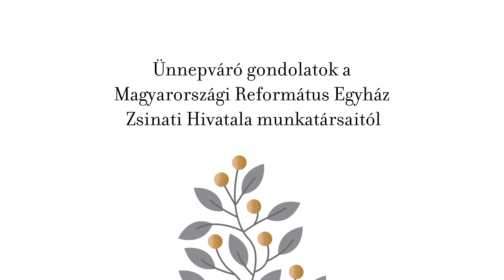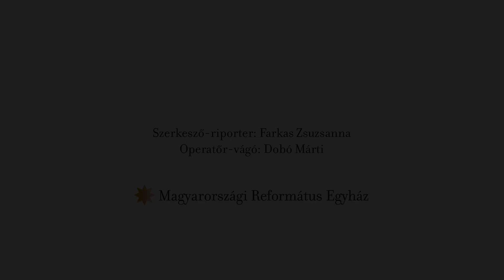Kapni jó!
Akár karácsonyfa díszítés, nagycsaládi ebéd vagy nehezített műszak vár ránk az ünnepek alatt, van hova fordulni - vallják a Magyarországi Református Egyház Zsinati Hivatala munkatársai. Áldott karácsonyt kívánunk!